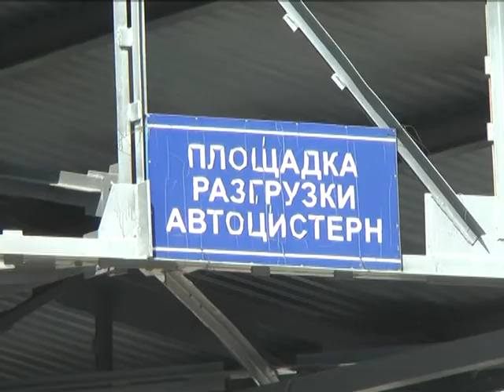Обличчя "Ніка-Тери" Наталія Цимбал